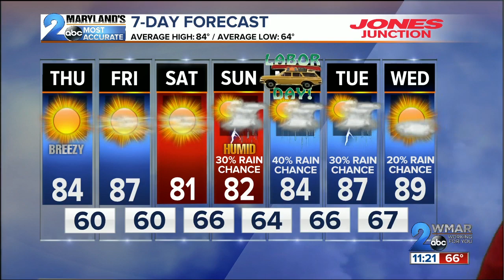Sabrina Fein Weather Forecast August 28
Sunny skies and dry air